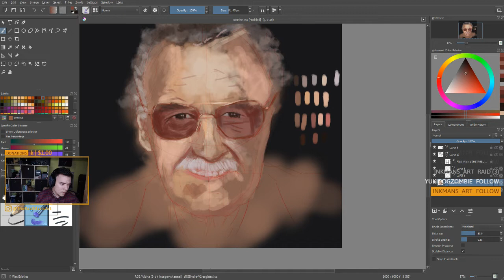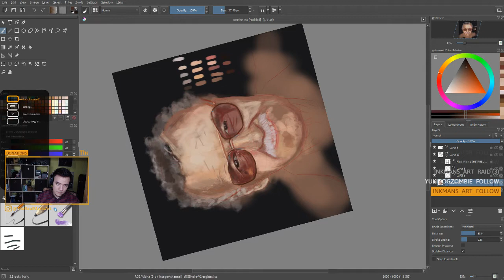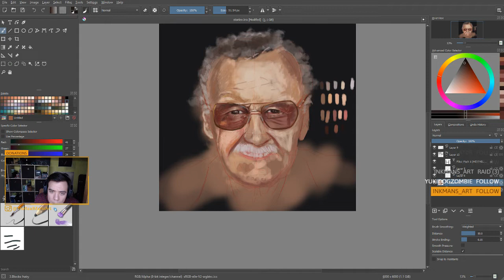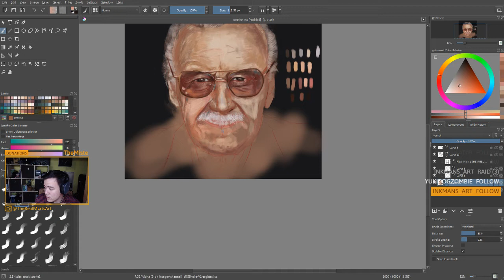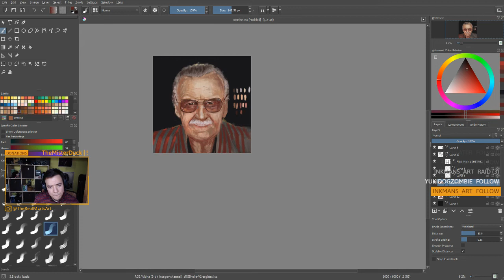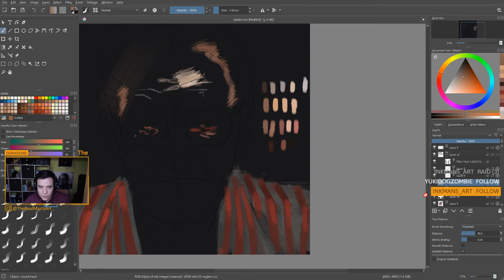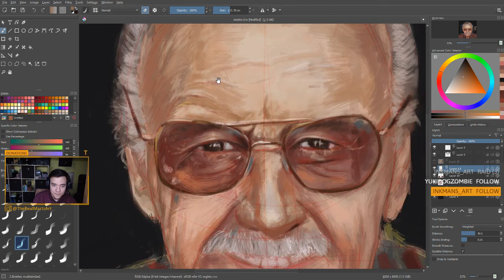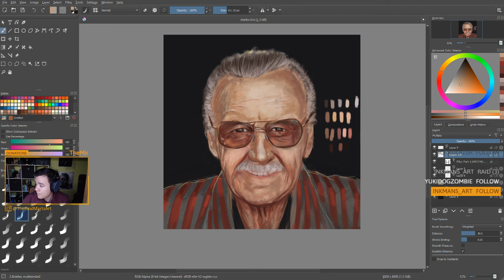Let's Paint Stan Lee in Krita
I Have a new PC . Thanks everyone for supporting me :D